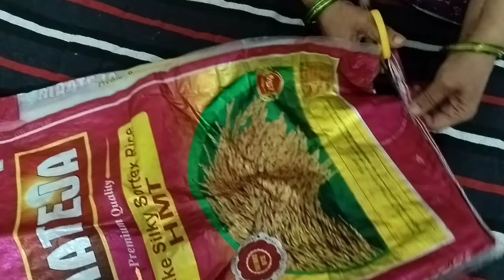ఇంట్లో రైస్ బ్యాగ్ కవర్ ఉందంటే ఒక స్టోర్ బ్యాగ్ చేస్కోవచ్చు ఈజీగా ఎలాంటి కుట్టడం తో పనిలేకుండా.